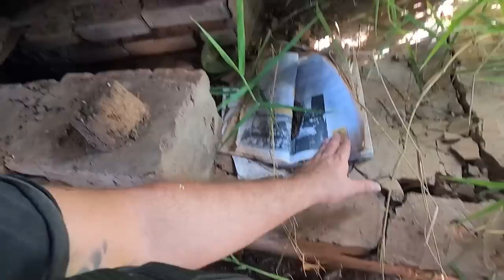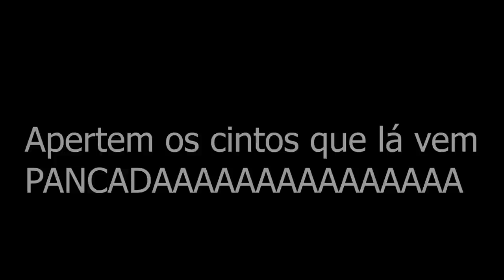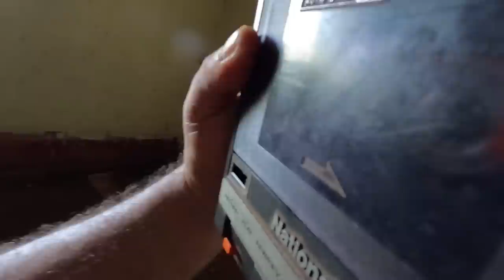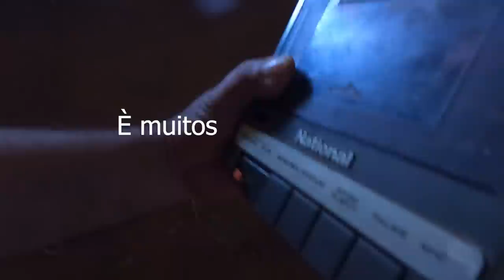INVOCAÇÃO DO MAL Solar fall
Mesmo durante o dia fiz uma invocação ao lado obscuro deste lugar pois a muito tempo uma pessoa me sujeriu retornar durante o dia e tentar uma comunicação então eu fiz e a aparição obtida neste lugar foi de arrepiar